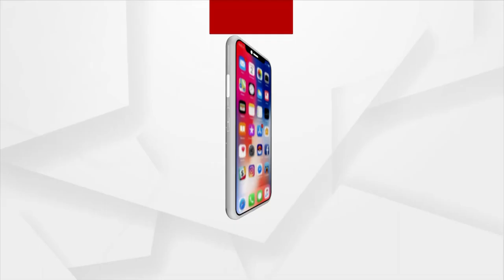Former BJD Minister Srikanta Sahu Shed Crocodile Tears On Stage